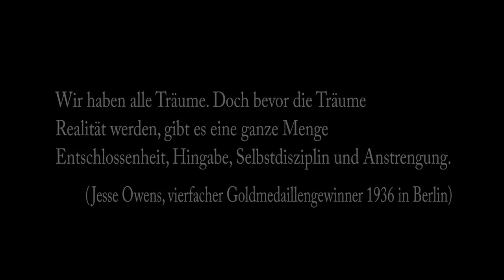Sportler des Jahres 2014 - Patrick Karl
Stadt Ochsenfurt

TV-Ochsenfurt

TSV- Monheim

FC Hopferstadt 1947 e.V.

Tennis-Club Rot-Weiß e.V. Ochsenfurt

Tschernjawski Photography

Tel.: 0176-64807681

Videoproduction Proryv Production